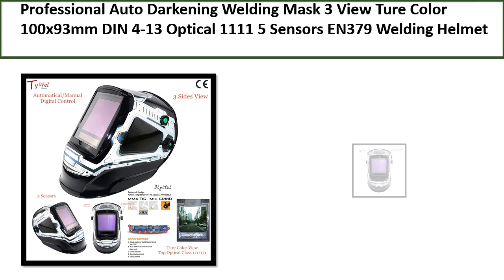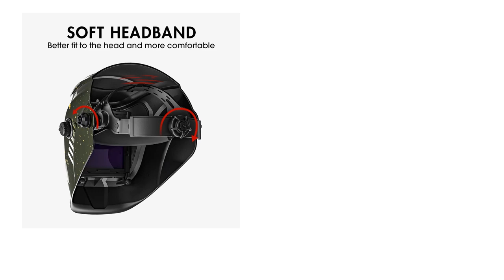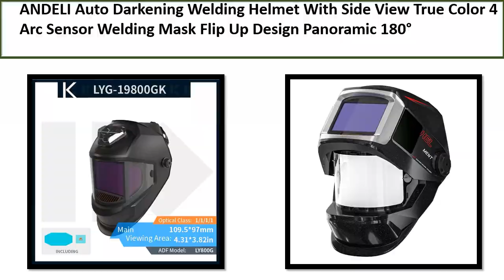TOP 5 BEST Welding Helmet Review 2024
TOP 5 BEST Welding Helmet Review 2024  (Aliexpress)

5. Auto Darkening Welding Helmet With Side View True

4. Welding Mask Professional Three Area Large

3. Welding Helmet Auto Darkening Filter True Color

2. Auto Darkening Welding Helmet Large Screen 180°

1. Professional Auto Darkening Welding Mask 3 View